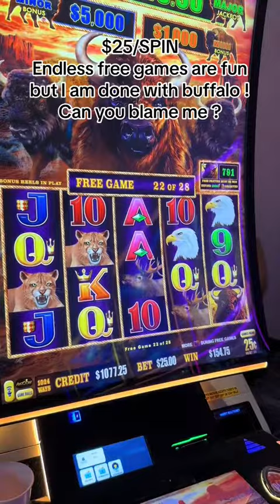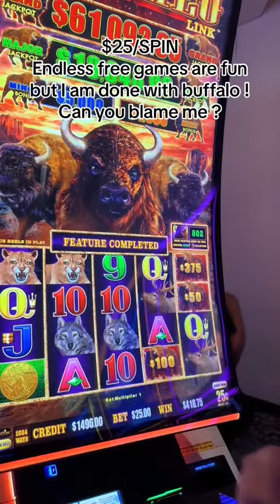I am so done with this game! No more Buffalo! How it is even possible with this result ?casino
So many free games but .result is unexpected...